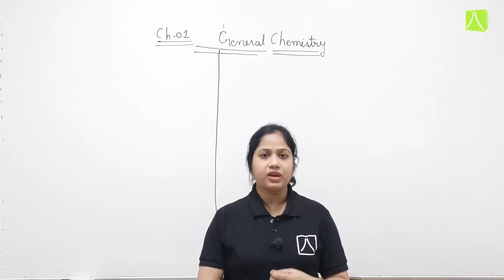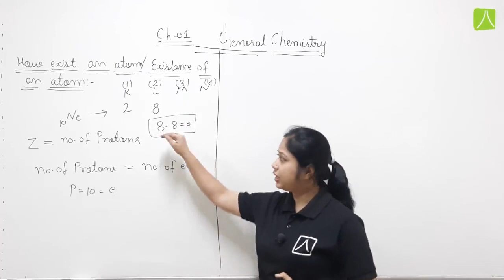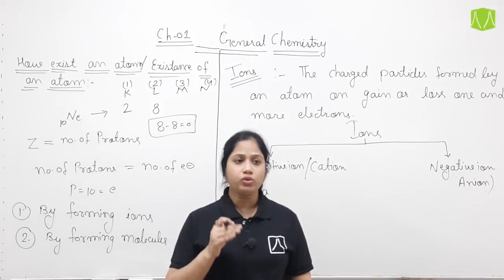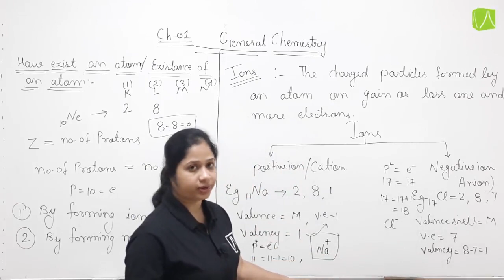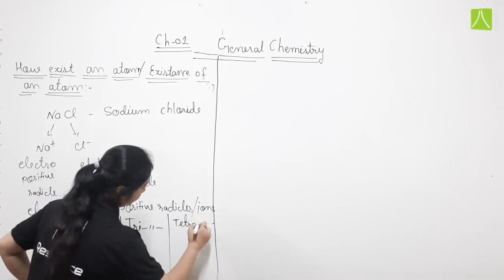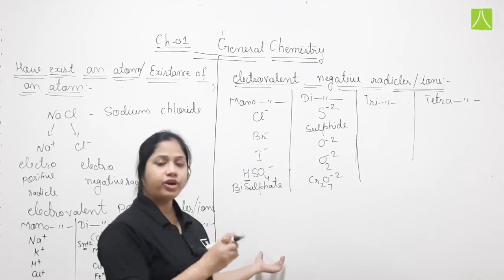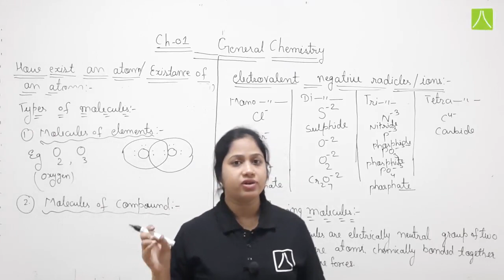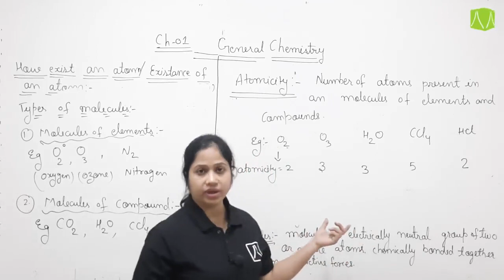GENERAL CHEMISTRY | L-10 | CLASS - VII